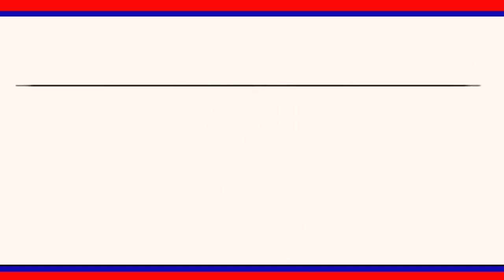కోనరావుపేట మండల కేంద్రంలో ప్రభుత్వ ఆస్పత్రి ఎదుట మండల బీజేపీ నాయకులు ధర్నా నిర్వహించారు.|| LRT NEWS